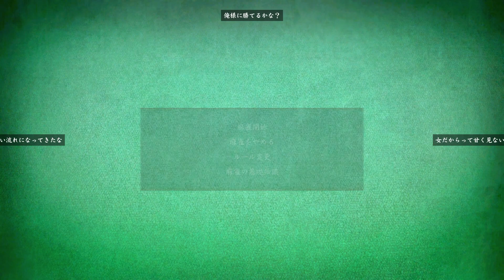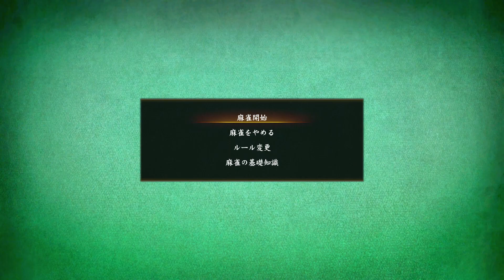麻雀に囚われた男・桐生、大沼に浸かる 龍が如く極２ #12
麻雀しかしないので興味のない人は飛ばしても大丈夫なパートです。

AstroGaming様

AstroA40 + MixAmp

Sycom様